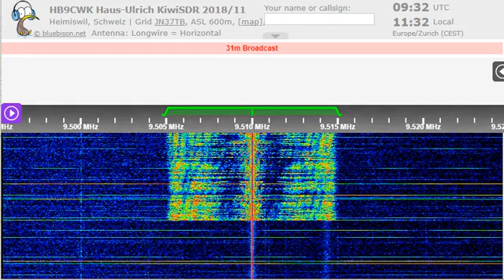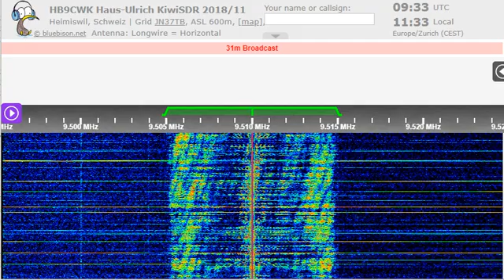02 10 2022 NEXUS IRRS SW EGR Living The Bible in English to WeEu 0930 on 9510 RADIOCOM Saftica